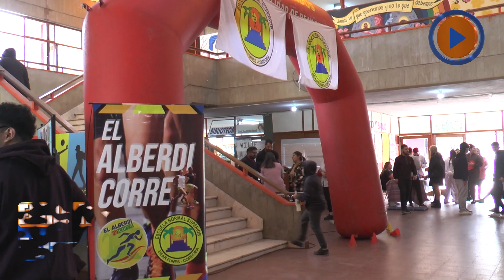Mira el Norte Feria Institucional Esc. Juan Bautista Alberdi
Feria Institucional Esc. Juan Bautista Alberdi